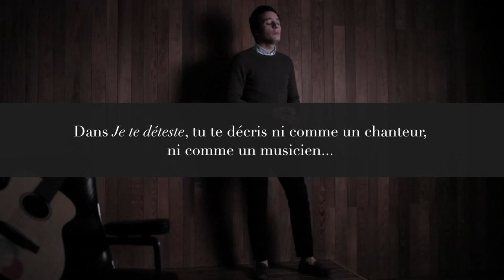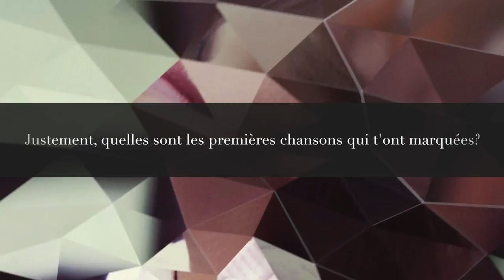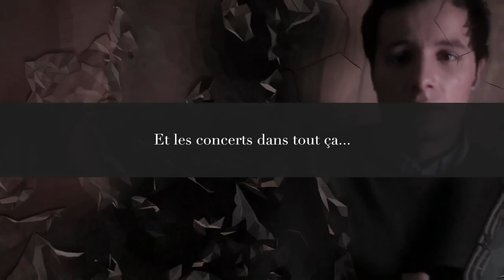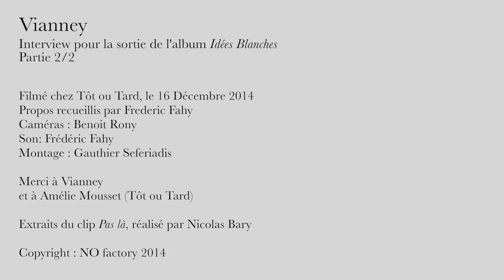Vianney : Interview 2014 - Partie 2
Plus de sessions acoustiques / More acoustic session and live photos